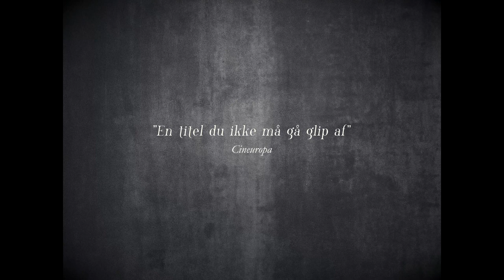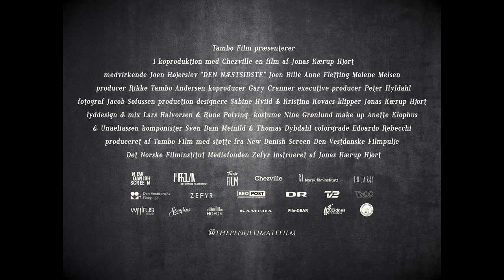Trailer de The Penultimate — Den Næstsidste (HD)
Trailer de The Penultimate, por Jonas Kærup Hjort.